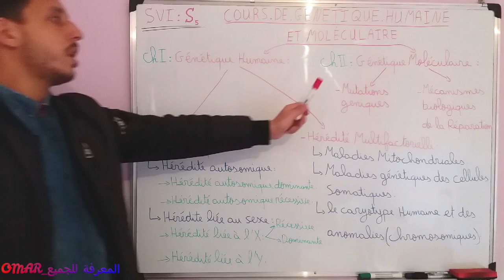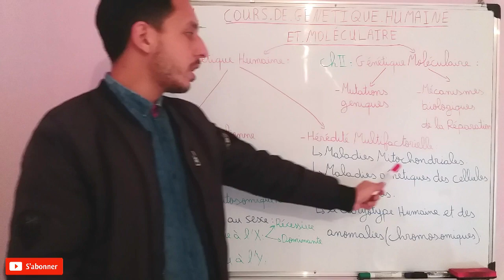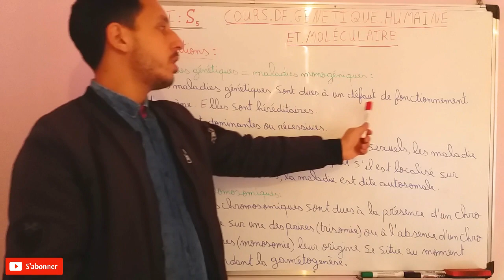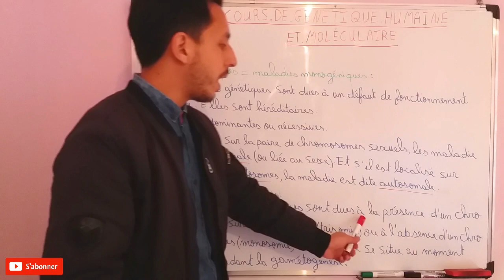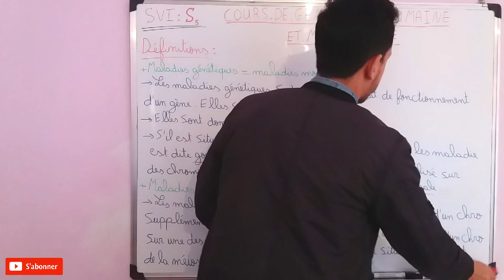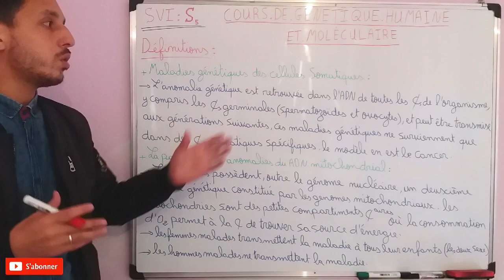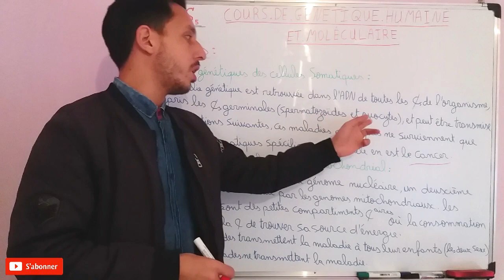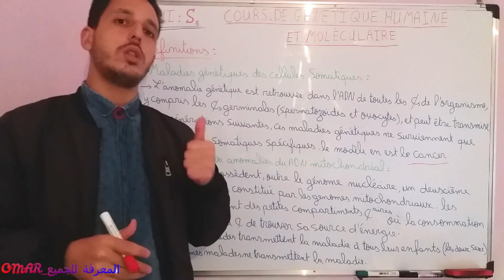cours 1: Génétiques Humaine et moléculaire = INTRODUCTION et plan de travail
مرحبا بكم في قناة المعرفة للجميع_OMAR
قناة لنشر المعرفة و كل ما هو علمي منها : دروس اونلاين و تمارين و امتحانات مرفوقة بالتصحيح لمختلف المستويات
فمرحبا بكم مع Omar BOHDIDI .
ونتمنا منكم المشاركة في القناة و التفاعل معنا من اجل الدعم والتحفيز للاستمرار في هذا المجال و اعطاء كل ما لدينا.
لكم مني جزيل الشكر.

cours, génétiques, TD, contrôles, examens, ADN, ARN, maladies, transmition des caractères, génétique humaine, génétique moléculairs